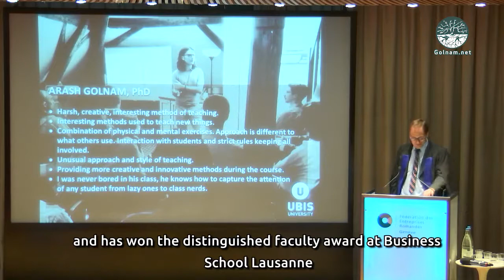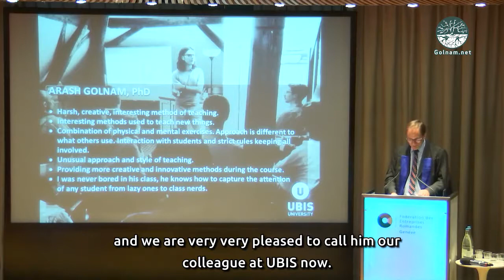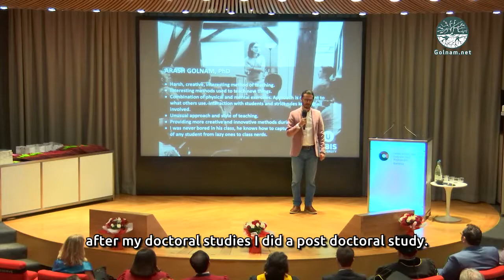Distinguished Teacher Award 2018 at UBIS University of Geneva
This video contains footages from part of my speech in the University of Business and International Studies in Geneva for the "Distinguished Teacher Award of 2018".

For more information about my learning design activities please visit my